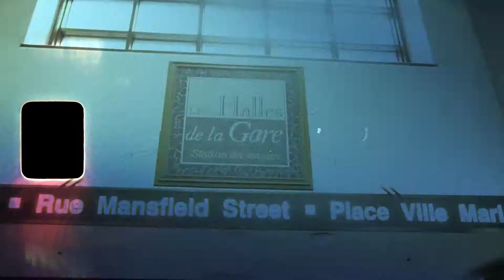XP_MTL | Une expérience au coeur du centre-ville de Montréal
XP_MTL a pour mission d’offrir une programmation événementielle et festive annuelle intérieure et extérieure, appuyée par une présence en ligne très marquée pour contribuer au développement économique, culturel, social et touristique ainsi qu’au rayonnement du centre-ville de Montréal, notamment sur la rue Sainte-Catherine.

Désireux de contribuer au rayonnement du centre-ville à l’échelle locale, nationale et internationale, le Groupe Sensation Mode a conçu le projet XP_MTL. Ce dernier propose de miser sur la qualité de l’EXPÉRIENCE offerte à la population qui vit, travaille, étudie ou se divertit au centre-ville – consommateurs, travailleurs, étudiants, visiteurs et touristes – en déployant sur une base annuelle une programmation qui mettra en valeur les grandes tendances lifestyle « mode, design, musique, beauté et shopping ».